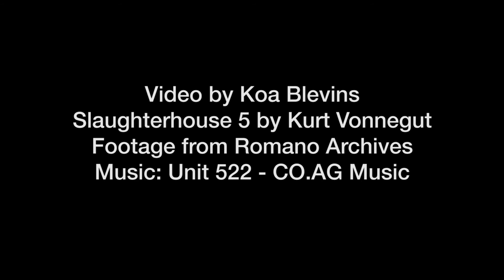slaughterhouse 5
music credits to CO.AG music